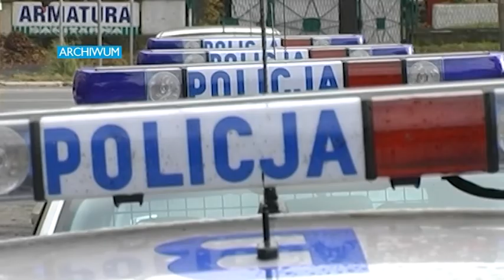Telewizja Wałbrzych - Wypłynął kajakiem i zaginął